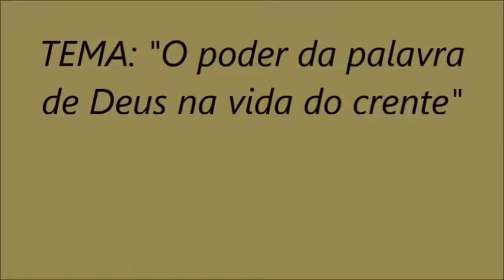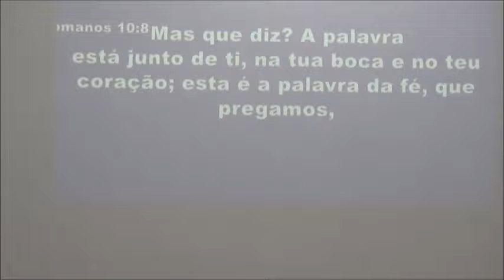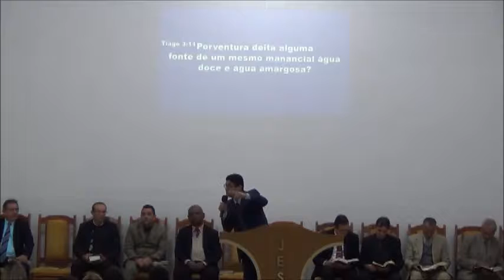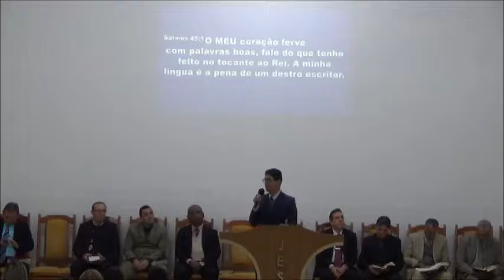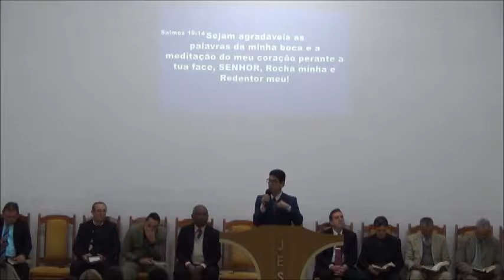Tema: O poder da palavra de Deus na vida do crente" Pr. Ilton Gonçalves dia 08/ 07/ 2017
Igreja Evangélica Assembleia de Deus em Santa Rita do Sapucaí MG, Rua Oswaldo Campos do Amaral,877-Bairro: Fernandes.PROJETO JOÃO 3:16"Porque Deus tanto amou o mundo que deu o seu Filho Unigênito, para que todo o que nele crer não pereça, mas tenha a vida eterna. dia 08/07/2017